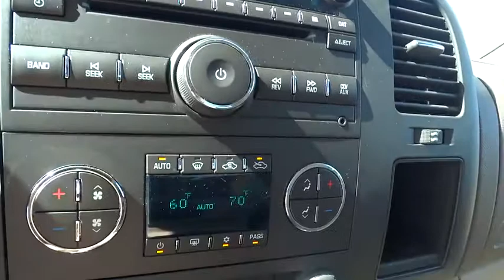2013 Chevrolet Silverado 1500 Clinton, Fayetteville, Goldsboro, Raleigh, Elizabethtown, NC CP6205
2013 Chevrolet Silverado 1500
2013 Chevrolet Silverado 1500 LT - Stock#: CP6205 - VIN#: 3GCPKSE73DG245841

ALL-STAR EDITION includes Vortec 5.3L V8 SFI FlexFuel engine (G80) heavy-duty automatic locking rear differential (CJ2) dual-zone automatic air conditioning (UPF) Bluetooth for phone (UK3) steering wheel-mounted audio controls (UUI) AM/FM stereo with CD player and MP3 playback (AG1) driver 6-way power seat adjuster (A60) locking tailgate (PPA) EZ-lift tailgate (Z82) Trailering package and (P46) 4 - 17 x 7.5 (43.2 cm x 19.1 cm) 6-lug aluminum wheels,AUDIO SYSTEM AM/FM STEREO WITH CD PLAYER AND MP3 PLAYBACK USB PORT auxiliary input jack seek-and-scan digital clock auto-tone control Radio Data System (RDS) automatic volume TheftLock and 36 cross-band presets,CONVENIENCE PACKAGE includes (JF4) Adjustable power pedals (C49) rear-window electric defogger (UD7) Rear Parking Assist (UG1) Universal Home Remote and (AP3) Remote vehicle starter system,ENGINE VORTEC 5.3L VARIABLE VALVE TIMING V8 SFI FLEXFUEL WITH ACTIVE FUEL MANAGEMENT capable of running on unleaded or up to 85% ethanol (with gas - 315 hp [234.8 kW] @ 5200 rpm 335 lb-ft of torque [452.2 N-m] @ 4000 rpm) aluminum block,FAIRWAY METALLIC EDITION includes (GXN) Fairway Metallic exterior color chrome door handles and painted body side moldings with chrome strip,LPO ON THE JOB PACKAGE includes the following dealer-installed accessories: (VZX) Skid-resistant bed liner LPO (RW1) Bedrail protectors LPO and (SC0) Bed mounted tie-down hooks LPO,LT PREFERRED EQUIPMENT GROUP includes standard equipment,TRANSMISSION 6-SPEED AUTOMATIC ELECTRONICALLY CONTROLLED with overdrive and tow/haul mode. Includes Cruise Grade Braking and Powertrain Grade Braking,Mirrors outside heated power-adjustable Black manual-folding (Upgradeable to (DPN) outside vertical camper mirrors.),Wheel 17 (43.2 cm) steel spare (spare wheel will not cosmetically match the other 4 wheels),Steering wheel leather-wrapped with theft-deterrent locking feature,SiriusXM Satellite Radio is standard on nearly all 2013 GM models. Enjoy a 3-month trial to the XM Premier package with over 140 channels including commercial-free music all your favorite sports exclusive talk and entertainment. And now add premium channels to your trial at no-cost. Welcome to the world of satellite radio. (Not available with (UE0) OnStar delete. See SiriusXM Customer Agreement for complete terms Other fees and taxes will apply. All fees and programming subject to change.),Seat trim Premium Cloth,Brakes 4-wheel antilock front disc/rear drum,OnStar Turn-by-Turn Navigation (Deleted when (UE0) OnStar delete is ordered.),Tire Pressure Monitor System (does not apply to spare tire),OnStar 6 months of Directions and Connections plan includes Automatic Crash Response Emergency Services Crisis Assist First Assist Injury Severity Predictor Stolen Vehicle Assistance Stolen Vehicle Slowdown Remote Ignition Block Remote Door Unlock (requires power locks) Roadside Assistance Remote Horn and Lights Turn-by-Turn Navigation with OnStar eNav Destination Download (requires navigation radio) OnStar Vehicle Diagnostics Hands Free Calling and available OnStar RemoteLink mobile app. (Visit onstar.com for details and system limitations.)